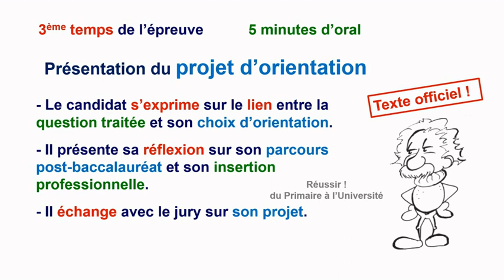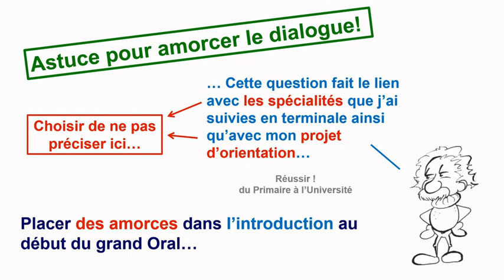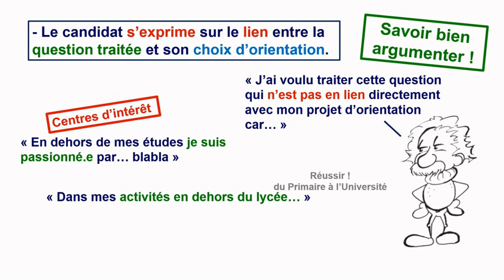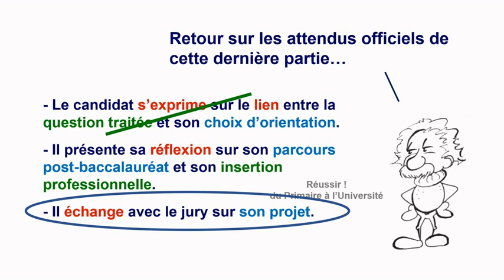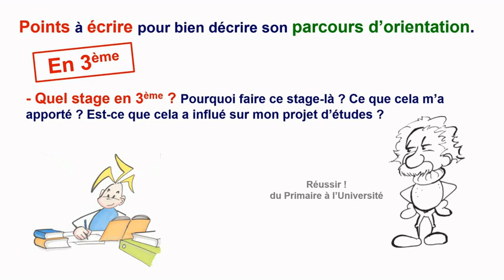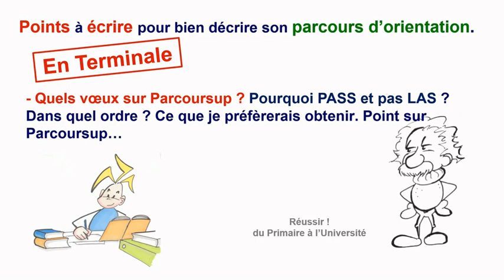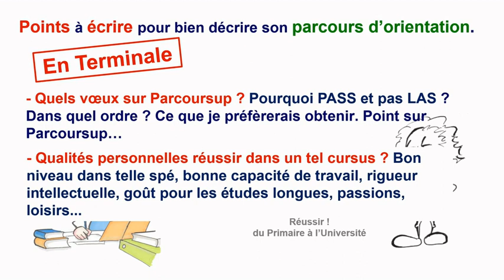Grand Oral du BAC 2023 Présenter facilement son parcours d'orientation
Le parcours d'orientation n'est plus au programme en 2024 !